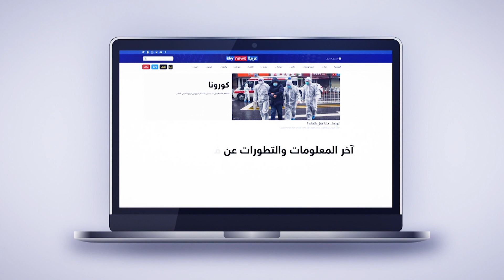هل التدخين يجعلك أكثر عرضة للإصابة بفيروس كورونا؟